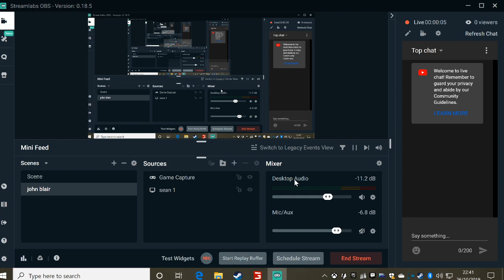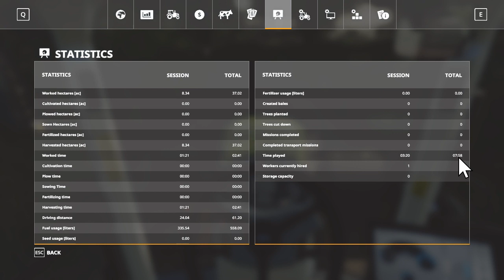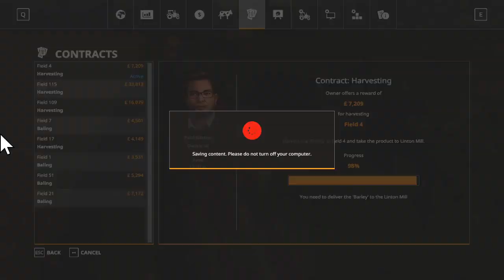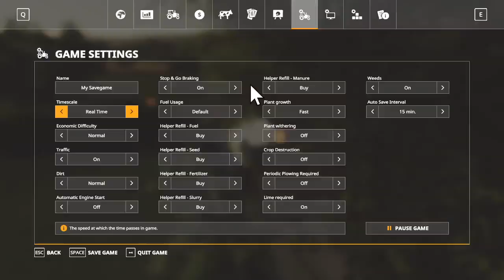John Blair Live Stream